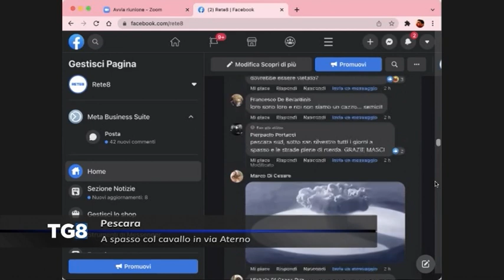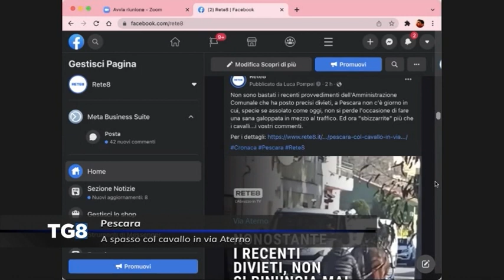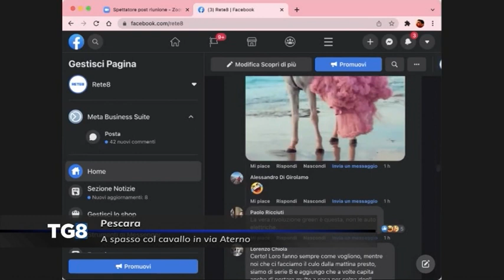Pescara - A spasso col cavallo in via Aterno